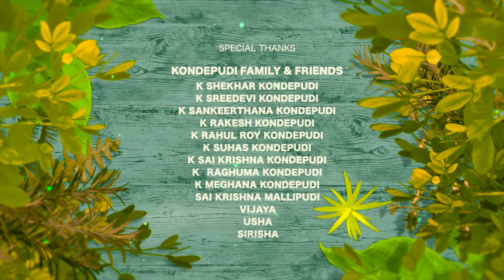SaReGaMaPa Team Mashup 1970 to 2020s Songs Swapnika Yasaswi Kondepudi Ananya Bhaskar Pragna 1080